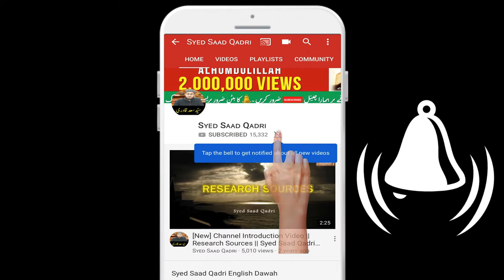Islam mein Nisbat ke Ahmiyat